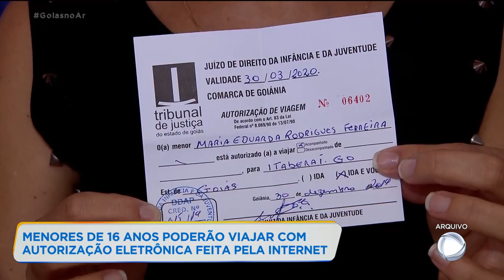MENORES DE 16 ANOS PODERÃO VIAJAR COM AUTORIZAÇÃO ELETRÔNICA FEITA PELA INTERNET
A PARTIR DE HOJE, AS AUTORIZAÇÕES PARA VIAGENS DE MENORES DE 16 ANOS SOZINHOS OU ACOMPANHADOS POR APENAS UM DOS PAIS OU RESPONSÁVEIS PODEM SER FEITAS PELA INTERNET.